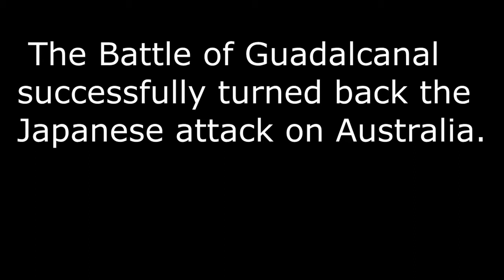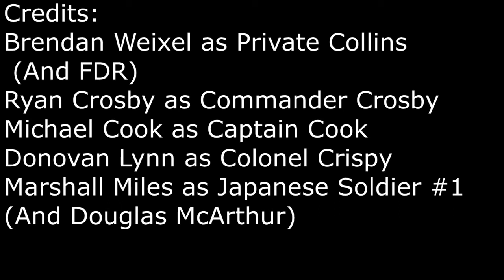The Battle of Guadalcanal (History Project)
Our re-enactment of The Battle of Guadalcanal, hope you enjoy! :)